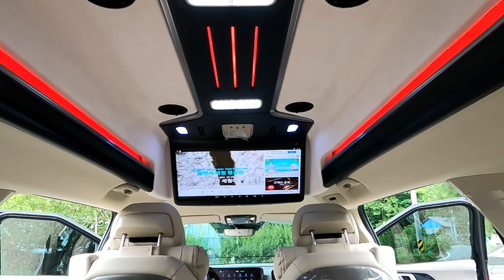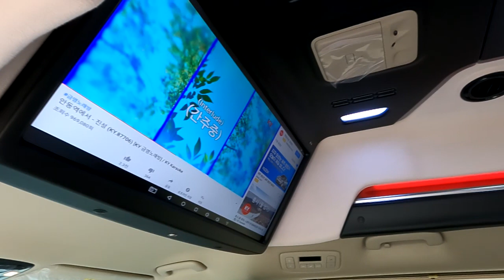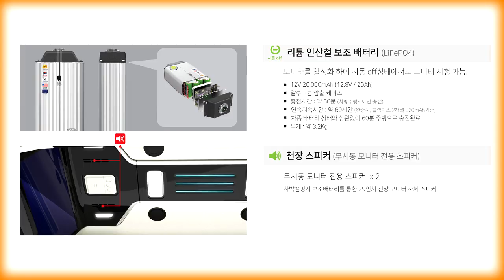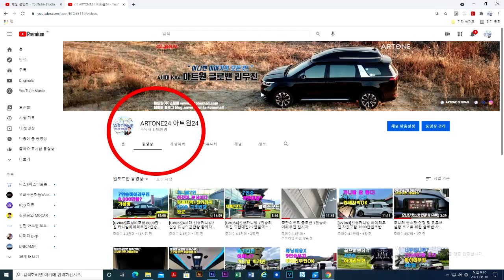[GV070]럭셔리승용+차박? 4세대 신형카니발7인승 하이리무진이 6인승으로 다시 태어납니다.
미니밴[MPV]전문기업 아트원(주)4세대 신형카니발7인승 가솔린 시그니쳐 풀옵션으로 새롭게 제작되는 아트원글로밴하이리무진+6인승 황제차박모드가
완성 됩니다.
평소 럭셔리하게 릴렉스시트를 이용하며 주말에는 완벽한 수평을 이루는 전동침대시트가  쉼터를 제공합니다.
별도의 전기장치 없어도 가성비 충분한 차박모드 글로밴하이리무진 실내구성요소 특히 안드로이드 탑재된 모니터 그리고 무시동상태에서도 시청할수있는 20A보조밧데리 탑재 자체스피커로 들을수 있는 모드가 실현됩니다.
있습니다.
아트원글로밴 하이리무진 계약및 상페이지는 아래 링크에 둡니다.

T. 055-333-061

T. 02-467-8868